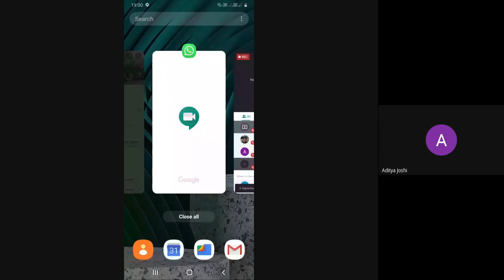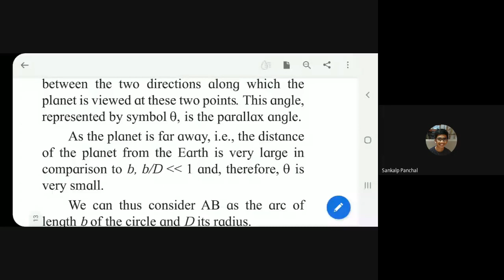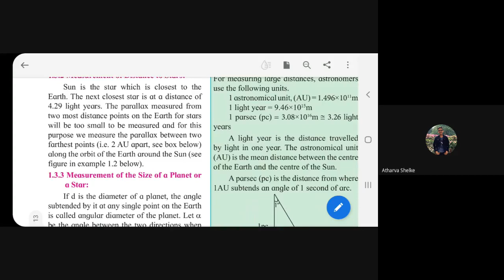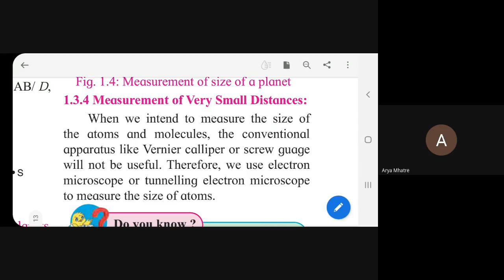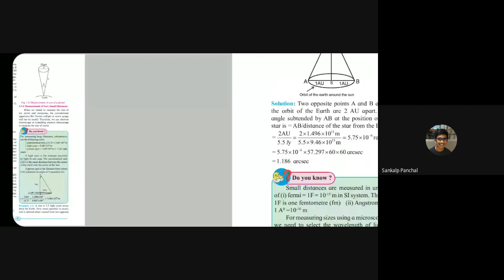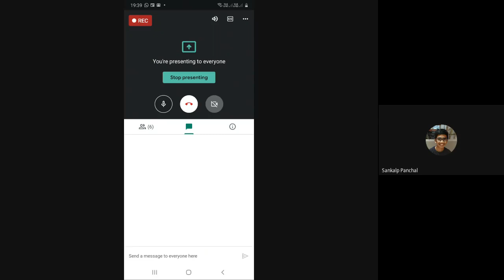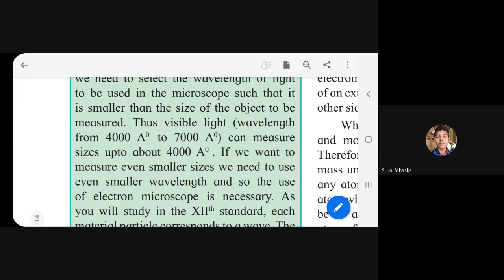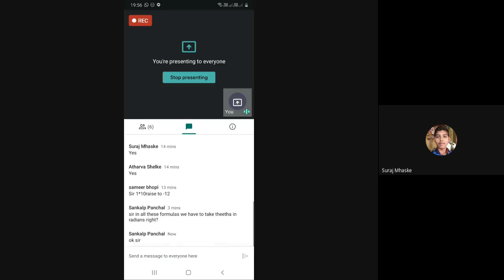L3 11th Sci Phy SA Online 31 08 2020 7 pm